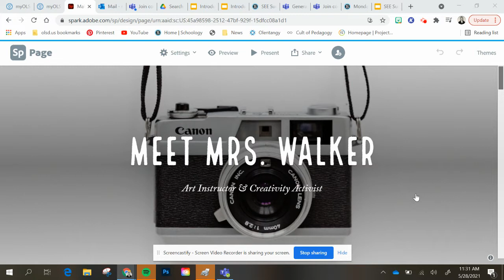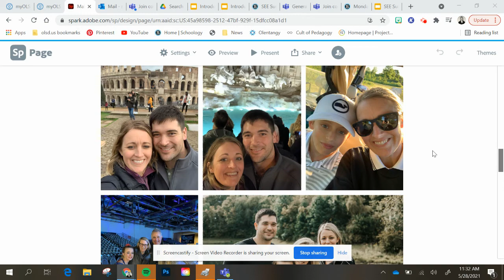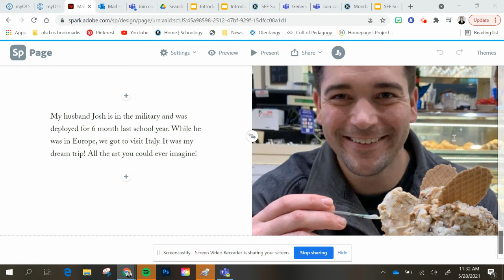Introduction for SEE Summer Photo